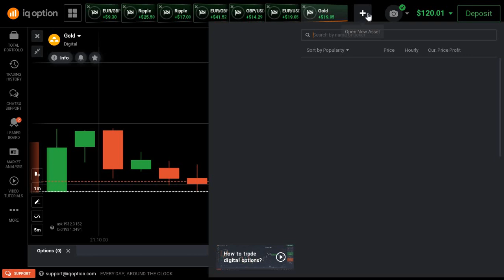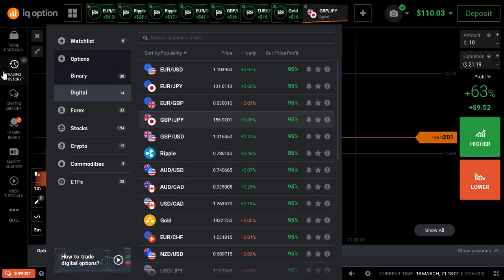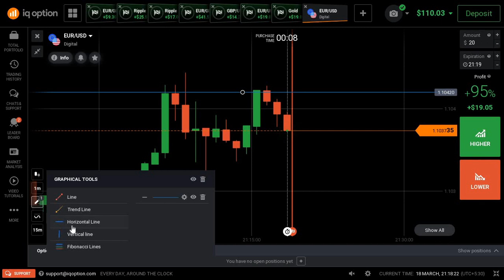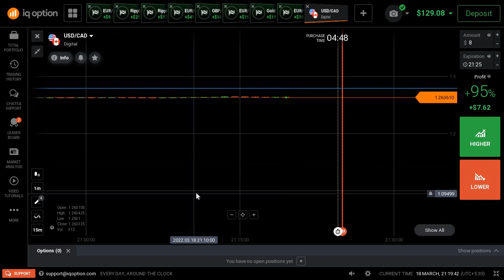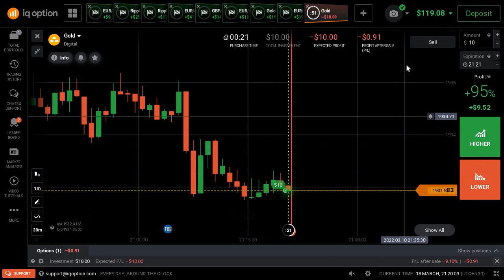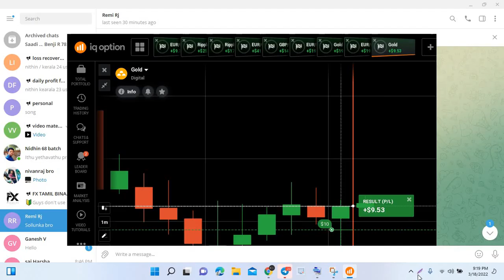Remi | 138 USD | Srilanka | Iq Option